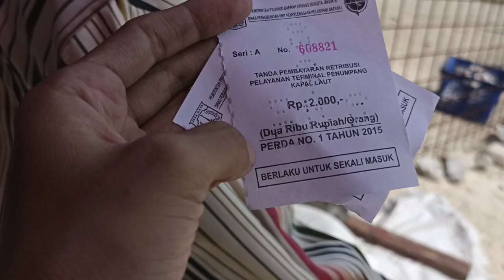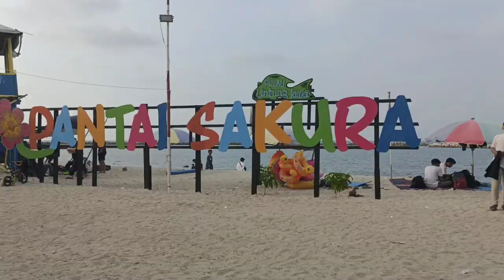One Day Trip Pulau Untung Jawa 2023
Assalamualaikum.. Kali ini aku mau berbagi video One Day Trip aku ke pulau untung jawa yang ada di kepulauan seribu.. Aku bakal spill budget aku ngetrip seharian.. Jangan di skip ya videonya tonton sampai selesai!!!